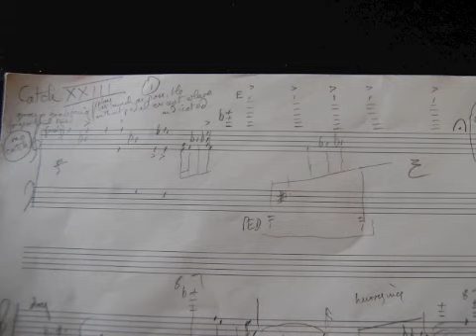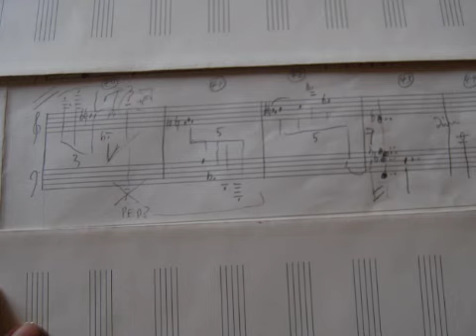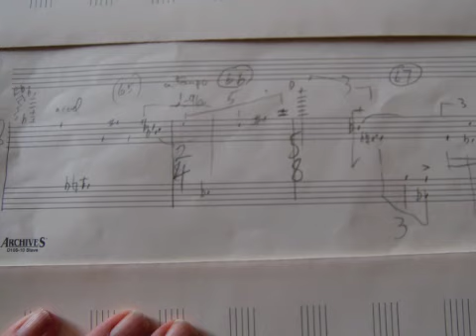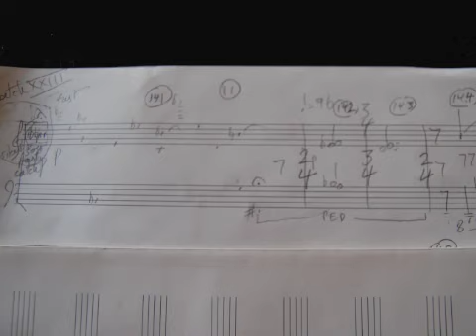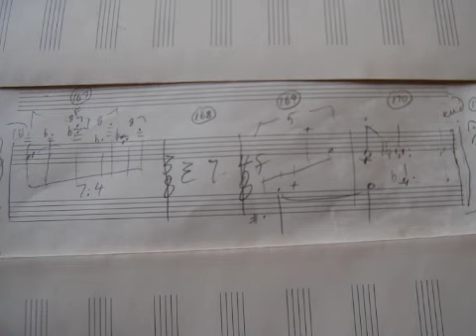Catch XXIII 1 direct to quicktime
For anyone interested, this direct export to quicktime does give better sound 'presence' - which of course is fundamentally important - than the other two formats,  although they have better visibility of the score since the "cropping" function of iMovie is bypassed here,  and only the the whole still photo appears.    Thank you for coming here.  Paul Betjeman